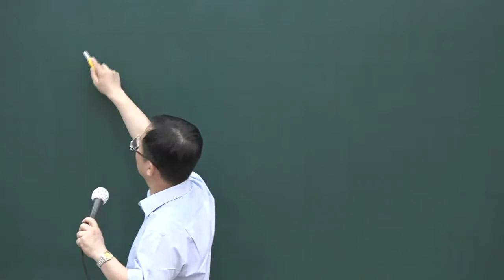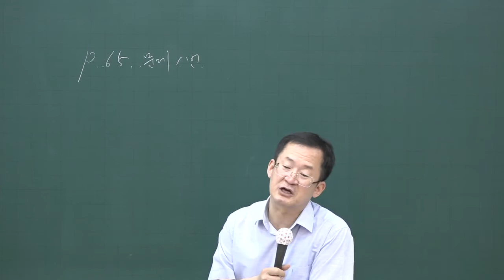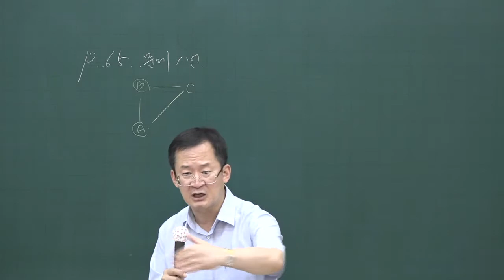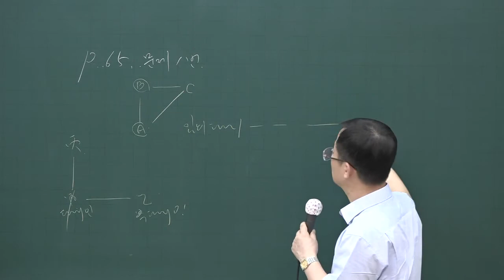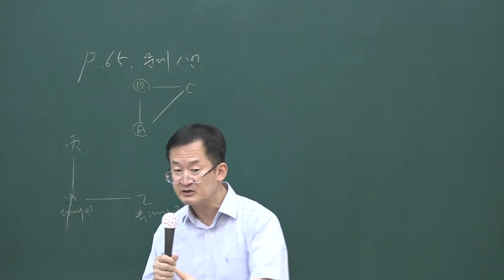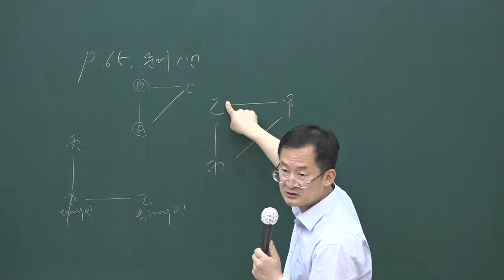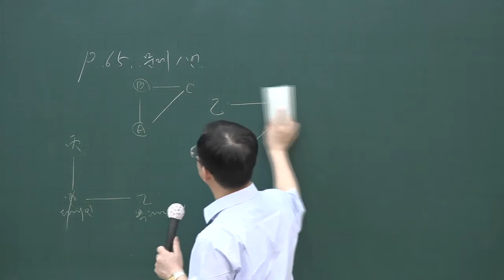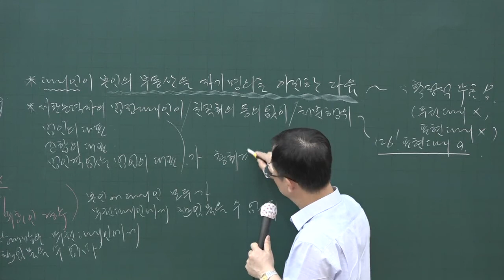[공전무] 2020년 공인중개사 민법 문제풀이과정 7-7